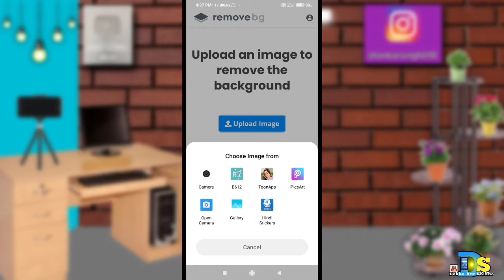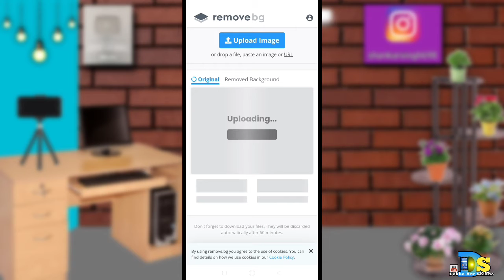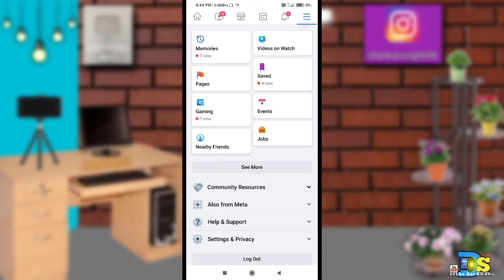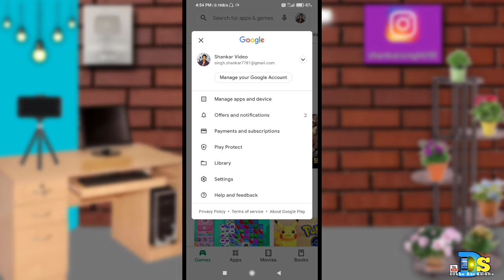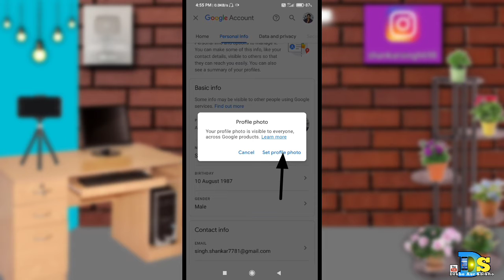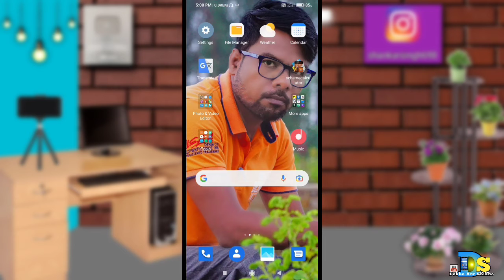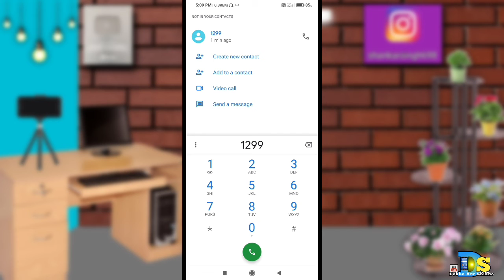Amazing Five Trick In Android Mobile||कमाल का पाँच Tricks एंड्राइड मोबाइल में 2021.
Hello Friends,welcome again in a new video.
Friends, you guys are supporting my channel a lot and I thank you guys very much for this.
Today I have told in this video that?Amazing Five Trick In Android Mobile||कमाल का पाँच Tricks एंड्राइड मोबाइल में 2021.
🙏Many thanks to you guys for watching the video till the end.🙏

My Ringlight.